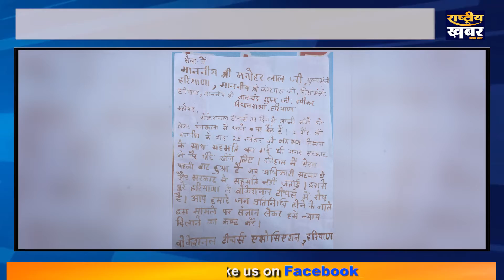Panchkula : Vocational Teachers ने खून से मांग पत्र लिख Haryana CM को भेजा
हरियाणा वोकेशनल टीचर एसोसिएशन अपनी तीन मांगों को लेकर लगातार पंचकूला के सेक्टर 5 धरना स्थल में धरना दे रहे हैं। वोकेशनल टीचर एसोसिएशन द्वारा अपने धरने प्रदर्शन के 39वें दिन प्रदर्शनकारियों द्वारा अपने खून से मांग पत्र लिख कर मुख्यमंत्री मनोहर लाल खट्टर ,हरियाणा विधानसभा अध्यक्ष ज्ञानचंद गुप्ता और स्कूल एजुकेशन हरियाणा को भेजा है । वोकेशनल शिक्षकों की मांग है कि उन्हें शिक्षा विभाग में समायोजित किया जाए ,समान काम समान वेतन दिया जाए और जॉब सुरक्षा दी जाए।